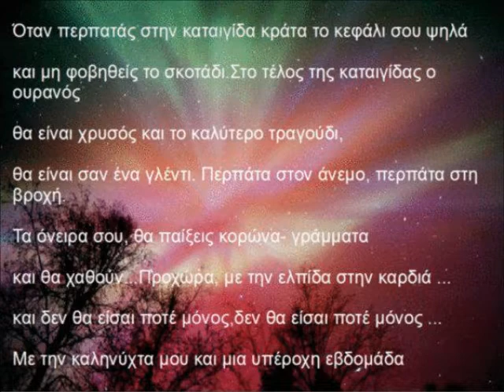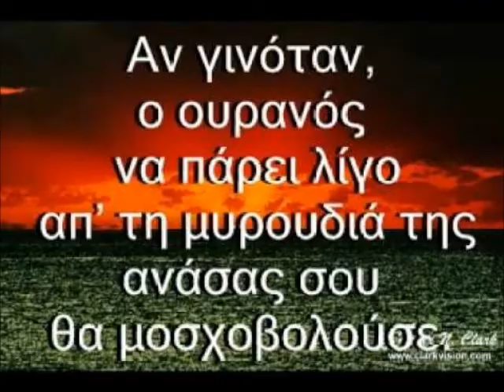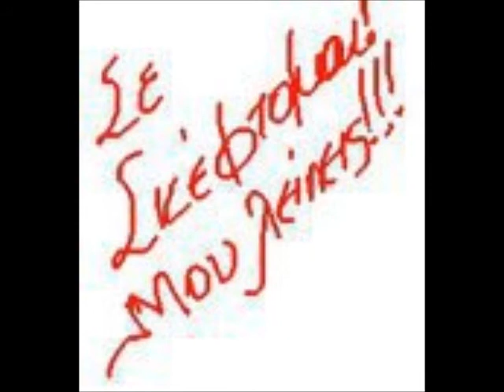Να με θυμασαι βερτης